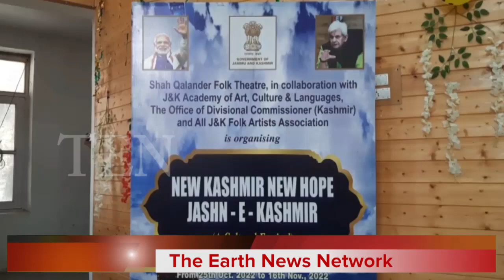Mega Cultural Festival Jashn-e-Kashmir- New Kashmir New Hope organized in Ganderbal